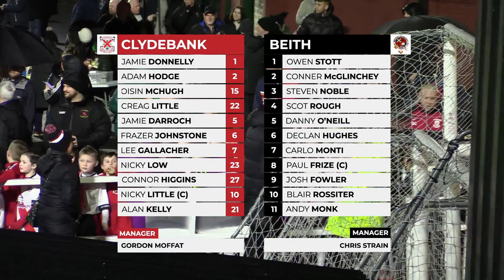HIGHLIGHTS: Clydebank 0-1 Beith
Highlights of Clydebank's 1-0 defeat to Beith at Holm Park in the West of Scotland Premier Division,